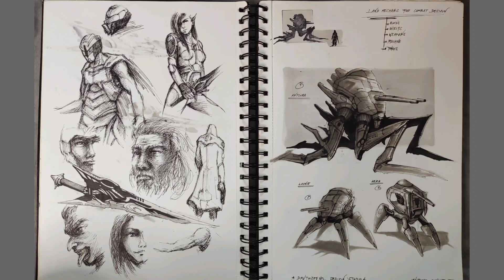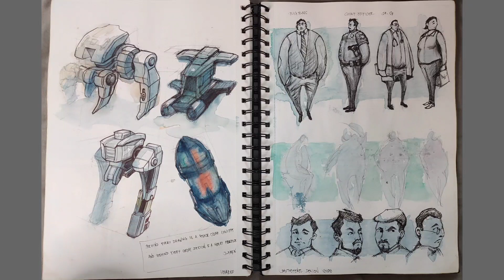Sketchbook Tour : Concept Study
I did a couple of conceptual study in the past years to improve my drawing skills and creating new world through my imagination. Enjoy drawing!!!